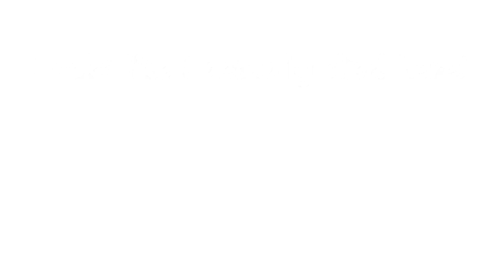Let's Play Shovel Knight: King of Cards (Blind) Part 26 - Cardia and Giga Cardia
Hear Ye, Hear Ye! Make way for Shovel Knight: King of Cards, the grandest adventure in the Shovel Knight: Treasure Trove saga! Step into the gilded boots of King Knight as you leap, Shoulder Bash, and twirl your way to a kingdom of your own in this regal prequel. Gather cards, take on challengers, and build a deck in the all-new card game, Joustus! Travel through strange worlds, gather new subjects, best the Joustus Judges, and become King of Cards! World-class platforming, exquisite visuals, a story with heart, action-packed stages, masterful music, glorious new bosses, and more await you in Shovel Knight: King of Cards.

See how the royal saga begins! Encounter some familiar faces, meet some new ones, and learn how King Knight came to sit upon the throne at Pridemoor Keep in the most ridiculous Shovel Knight adventure yet!

Smash enemies and obstacles head-on with your Shoulder Bash! King Knight’s showy play style is all about crashing, bouncing, and throwing his heft around.

Take part in Joustus, a brand new collectible card game created specifically for King of Cards! Build a deck, search for over 120 unique cards, defeat challengers, and become the Champion of each House of Joustus.

Collect tons of treasure, heirlooms, armors, abilities, and followers as you sail the skies in your quest for the Joustus Crown.

Test your skills with new Feats and Challenge Stages featuring boss rematches, custom-created platforming challenges, and more.

Enjoy Yacht Club Games’ finest visual presentation ever! The beautiful, 8-bit inspired style bridges the gap between yesterday and today.

Another masterful soundtrack by Jake “Virt” Kaufman!

Balanced gameplay is a warm welcome to newcomers and an old embrace for experts.

Take on a new challenge and multiply your wealth with New Game+!